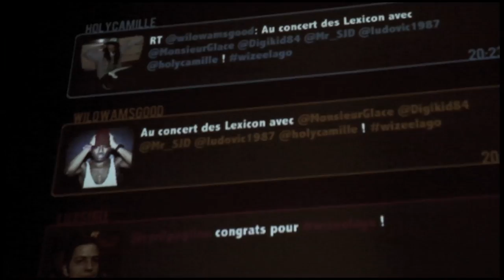Lexicon live - Wizee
Lexicon en live au Laostore Paris Sentier, par Wizee.
Vidéo réalisé par The Coolege

Bilan :

300 personnes, un groupe qui déchire, plus de 500 Tweets avec la mention "Wizee" et en bonus Trending topic FR + Michel Gondry en guest !

Préparez vous pour la prochaine en septembre !